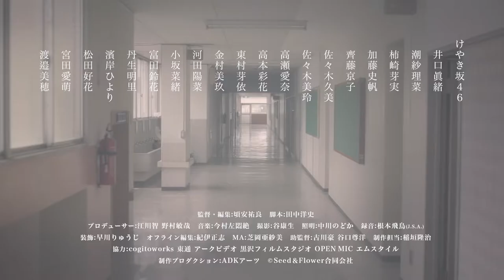けやきちゃんと。- KEYAKIZAKA46 TYPE-D TRAILER | HINATAZAKA46 / HIRAGANA KEYAKIZAKA46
still no kage sobs